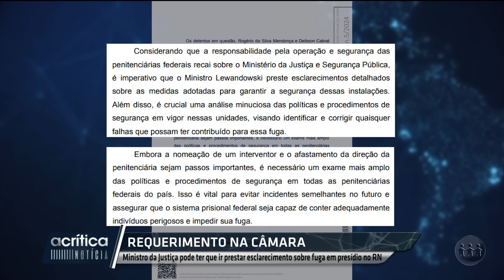MAURO CID DEPÕE DURANTE 9 HORAS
O Coronel Mauro Cid, ex-ajudante de ordens do ex-presidente Jair Bolsonaro, prestou um novo depoimento à Polícia Federal. A expectativa é que ele forneça informações no inquérito que apura uma tentativa de articulação de um golpe de estado, em 2022. Entenda: